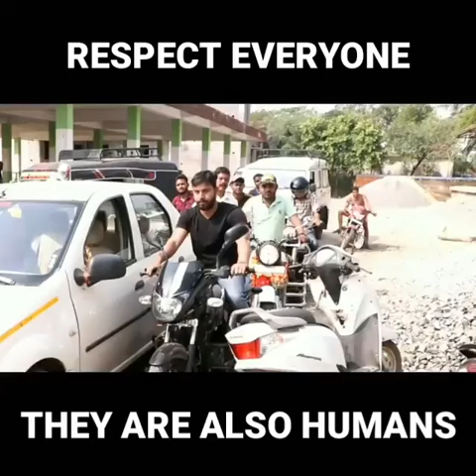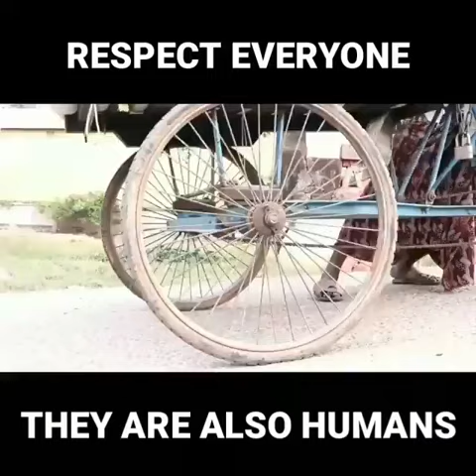Be humanity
Sad to see no one goes to help😔😔😢😢😭😭